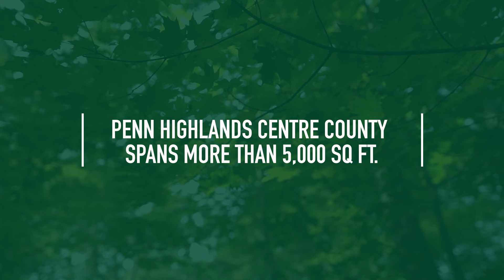Centre County: A New Chapter In Education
Pennsylvania Highlands Community College is opening its doors to a new chapter in education... Centre County.

Penn Highlands Centre County spans more than 5,000 square feet and features state-of-the-art classrooms, a computer lab, and a student space.

Affordable. Transferable. Flexible. With associate degrees and certificates at your fingertips, success is now closer than ever.